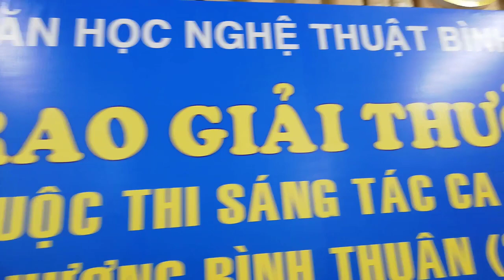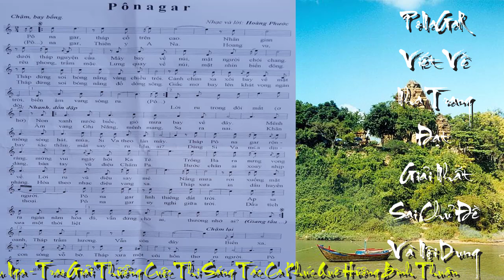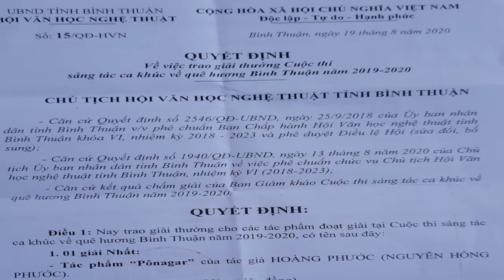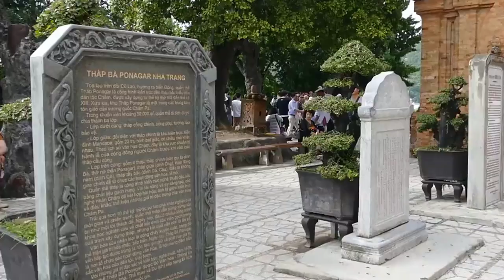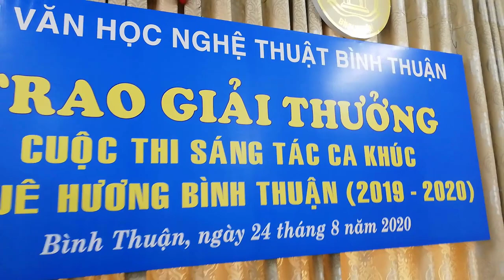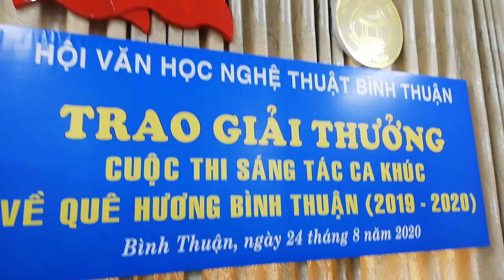[FULL HD]HỘI VHNT BÌNH THUẬN "RAO MỘT ĐƯỜNG ĐI LÀM MỘT NẼO" KHÔNG THẤY CÁI SAI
TIN CHẮC RẰNG VẤN ĐỀ NÀY
AI CŨNG BIẾT VÀ THẤY
HỘI VHNT BÌNH THUẬN
"RAO MỘT ĐƯỜNG ĐI LÀM MỘT NẼO"
KHÔNG THẤY CÁI SAI MÀ LẠI CÒN
RA QUYẾT ĐỊNH TRAO GIẢI NHẤT
PONAGAR CHO TÁC GIẢ HOÀNG PHƯỚC
NHẠC SỸ CHỈ BIẾT VIẾT CA NGỢI THẦN LINH
THÁNH MẪU THÁP BÀ NHA TRANG MÀ THÔI!
RẤT ĐÁNG TIẾC LÀ KHÔNG NÓI ĐƯỢC GÌ
KHÔNG PHẢN ÁNH THỰC TẾ ĐẬM NÉT
VỀ PHAN THIẾT QUÊ HƯƠNG BÌNH THUẬN
SAI BÉT CHỦ ĐỀ NỘI DUNG CƠ BẢN
TRONG VIỆC THỐNG NHẤT TÔN CHỈ
CỦA ĐẢNG VÀ NHÀ NƯỚC GIAO CHO
BAN TỔ CHỨC HỘI VHNT
MỘT KHI ĐÃ PHÁT ĐỘNG CUỘC THI
SÁNG TÁC CA KHÚC
VIẾT VỀ QUÊ HƯƠNG BÌNH THUẬN
... TÔI THẤY HỘI VHNT
QUÁ COI THƯỜNG
VÀ THIẾU TRÁCH NHIỆM
ĐÃ LÀM TỔN THƯƠNG ĐẾN VỚI NHỮNG
NGƯỜI CON LUÔN TỰ HÀO
LÀ CON DÂN QUÊ HƯƠNG XỨ SỞ
MÃNH ĐẤT ANH HÙNG BÌNH THUẬN
PROMOVIES VIDEOKAR NS QUANG DAU